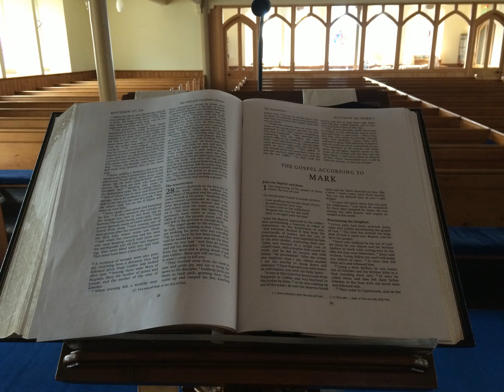HP&M Worship 24th January, 2021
Morning Worship from Hope Park & Martyrs Church, St Andrews, Fife, Scotland.